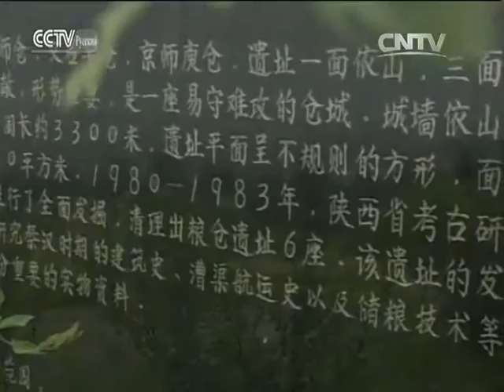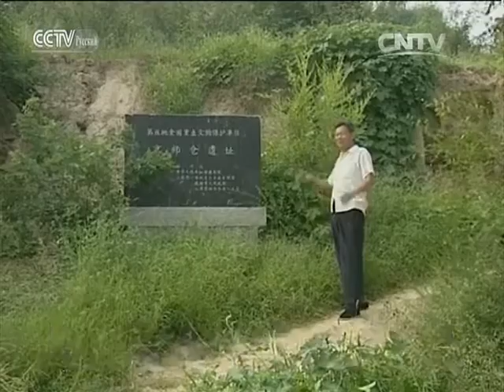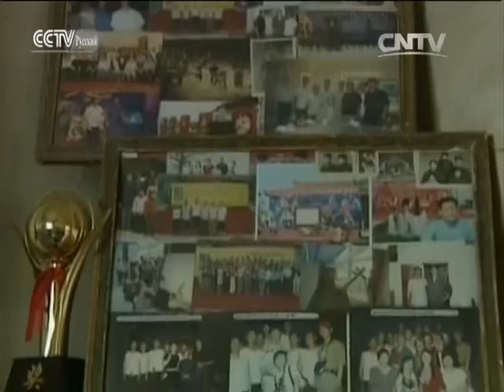Документальные фильмы 17/02/2016 Исследовать Хуанхэ Серия 3